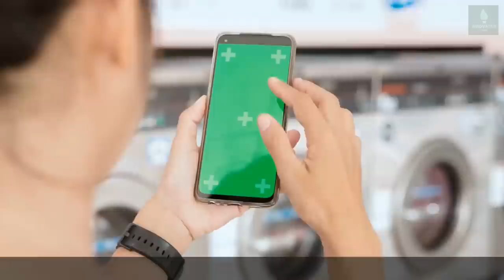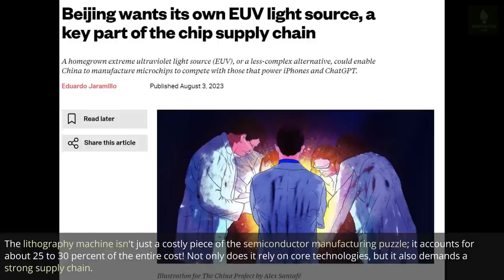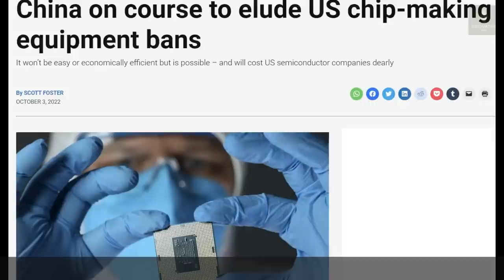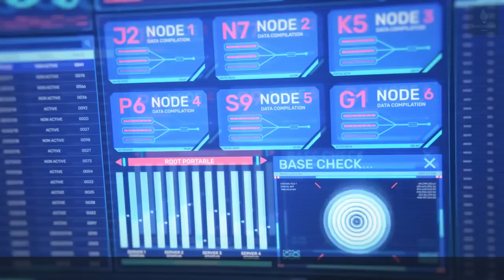Did China Just Kill ASML? China's Breakthrough Without EUV Lithography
Explore the fascinating world of chip manufacturing as we delve into China's innovations and the breakthrough technology that bypasses traditional EUV lithography machines. Discover how China is positioning itself as a key player in the global semiconductor industry, and what the future might hold. Join the conversation, share your insights, and be a part of this technological revolution!
 chinese academy of sciences
 nanoimprint lithography
 synchrotron radiation